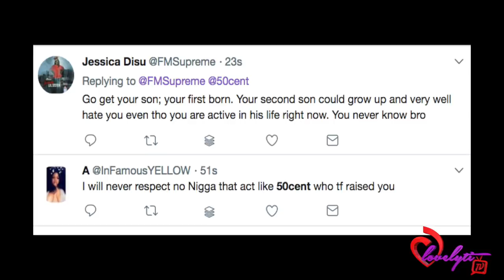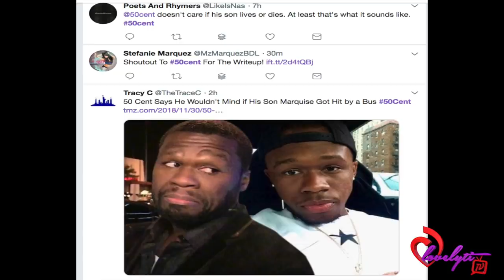50 Cent says he 'wouldn't have a bad day' if son Marquise Jackson was hit by a bus!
Today's Look😍
Lip Color:💄💋
ook of the day: 🛍️👗
Nail polish: 💅🏾